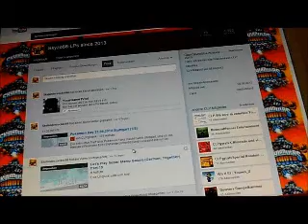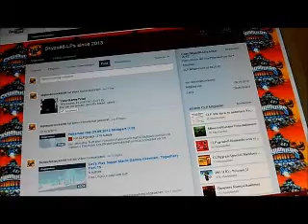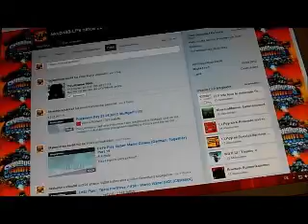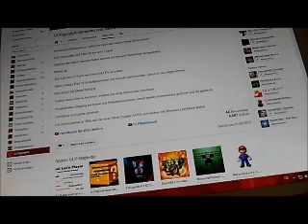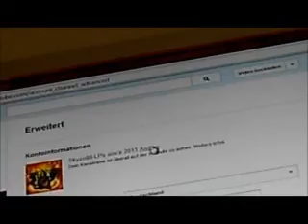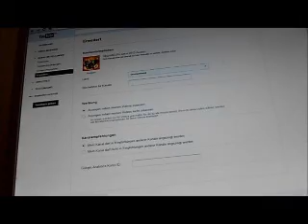R.I.P. Kanaldesign 07.03.2012-05.06.2013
Alle Kanäle haben mittlerweile das Design